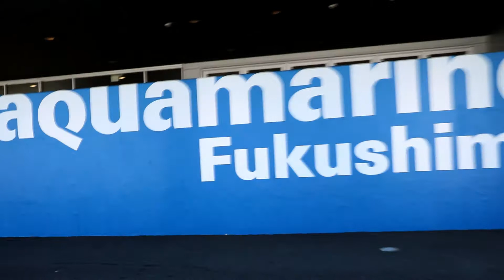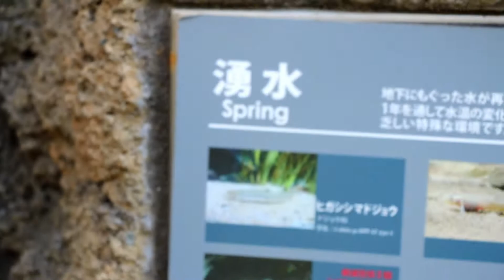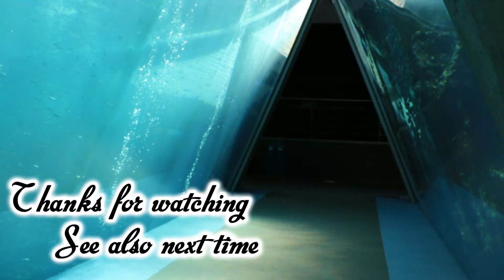【オフライン】福島旅行最終日！海鮮丼と水族館！【JOKERS旅行】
旅行最終日！

-JOKERSチャンネル公式では動画の投稿状況をツイート！-

etc.

シンガーソングライター板橋かずゆきの

›Wondershare Filmora 動画編集

›PowerDirector

JOKERS

›「JOKERS」とは
・2008年　友達を集め結成（当時約10名）。
・同年夏から動画投稿開始。パルクール、アクション等。
・2009年　学校卒業と共に解散。
・2010年　遊太が声をかけ、ももふみ、ちゃきんで再結成。
・同年夏　あほどもの戦いシリーズ投稿開始。
・2015年6月　JOKERSチャンネルとして新チャンネルを開設。
・同年11月たくみが加入。4人体制に。
現在に至る。

特に決まってはいないが主に偶数日に動画投稿！

主に商品紹介、検証動画を上げます。
たまに自主制作映像的なものもアップします！
１人でも楽しみにしてくれている人がいればやる。それがモットー！
概要

›コメント、フリートーク、メッセージで
リクエスト、ビジネスご依頼、その他ご連絡↓

›「アディオス」とは
動画の最後に言うアディオス！
スペイン語でまたね！の意味。
いつでも動画を見に来てねという思いが込められています。

›「JOKERSポーズ」とは
挨拶の際に行う敬礼を逆にしたようなポーズ。
これはJOKERSオリジナルのポーズ。
遊太のミスから生まれた

›「JOKERSの名の由来」とは
リーダー遊太の本名、馬場から
馬場→ババ（トランプ）→ジョーカー→複数形のS→JOKERS